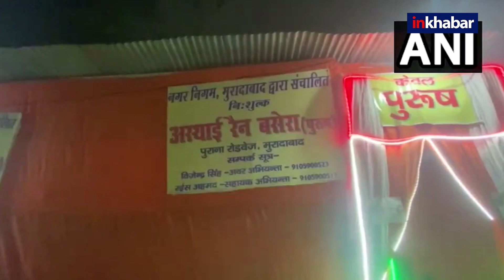दिल्ली समेत उत्तर भारत में आज और कल भीषण ठंड की चेतावनी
राष्ट्रीय राजधानी दिल्ली और आसपास के इलाकों में शनिवार और रविवार को भीषण ठंड पड़ सकती है। मौसम विभाग ने दिल्ली-एनसीआर समेत उत्तर भारत में दो जनवरी तक घना से घना कोहरा छाए रहने का अनुमान जताया है। शुक्रवार को लगातार तीसरे दिन भी दिल्ली समेत उत्तर भारत में घना कोहरा छाया रहा। इसके चलते 250 से ज्यादा उड़ानें प्रभावित हुईं, जिनमें अकेले दिल्ली में 238 फ्लाइट शामिल हैं। वहीं, 125 से ज्यादा ट्रेनों के संचालन पर भी असर पड़ा। भारत मौसम विज्ञान विभाग यानी आईएमडी ने दिल्ली-एनसीआर के साथ ही पंजाब, हरियाणा और चंडीगढ़ के कुछ हिस्सों में ‘कोल्ड डे’ की स्थिति का पूर्वानुमान जताया है।inkhabar